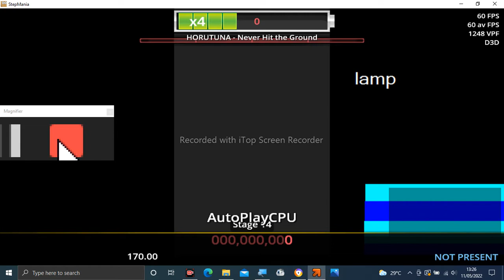Stepmania Audio - Never Hit the Ground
Tittle: Never Hit the Ground
Artist: HORUTUNA
Label: HolTunes